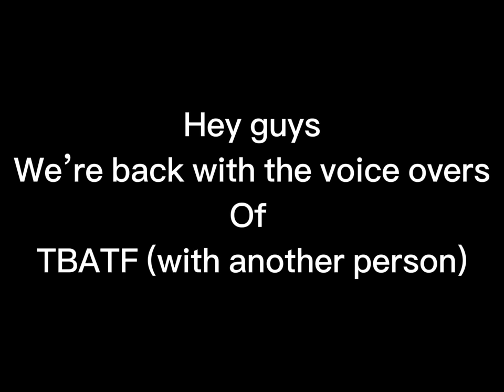TBATF voice over, by two idiotic girls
I did Edd, Matt, and paul. She did Tom wnd the announcer for Matts show

We don't support the creators at all, but we wanted to voice sum over with eddsworld and thats the only comic we could think of.

We don’t own any of the stuff in the video BUT our voices 🫶

So, comics belong to whoever made the comics, not exactly sure who, but its over

And, the background music, nottt exactly sure who made those too, just kinda found them on YouTube, so, credits to that person I guess

And creds to @eddsworld about, yk, actually owning and being eddsworld.